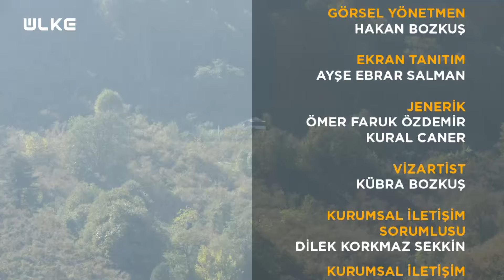En İyisi Gezmek - SAKARYA | 6 EKİM 2024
Harun Şen’in hazırlayıp sunduğu “En İyisi Gezmek” birbirinden renkli görüntülerle ekrana geliyor.

Ülke TV’de yayınlanan En İyisi Gezmek’te Ülke’nin en heyecanlı ve neşeli sunucusu Harun Şen sokak sokak dolaşarak ülkenin renklerini keşfediyor. Komedinin, aklın, yeteneğin, birleştiği tek program olan En İyisi Gezmek; ilginç olaylar, gülümseten gelişmelerle ekrana geliyor. Anadolu insanının samimiyetinin birinci ağızdan anlatıldığı programda; yöresel lezzetler, özel yetenekler izleyiciyle buluşuyor.